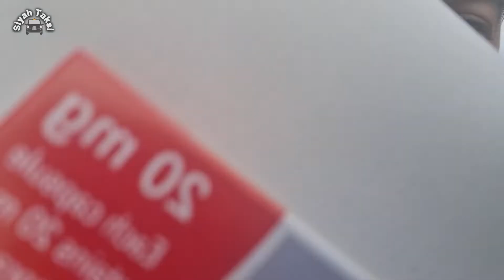İngiltere'de Acil Servise Gittim Bakın Ne kadar para ödedim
İngiltere'de en çok önem verilen kurumların başında sağlık merkezleri gelir. Bir rahatsızlığım sonucu ingiltere acil servise gittim. Ne kadar para ödediğimi ve geri kalan detaylaarı siyah taksi kanalımda sizlere videolu olarak anlattım. İyi seyirler.

Hoşunuza gidebileceğini düşündüğüm içeriklerim aşağıdadır;

Ben siyah taksi kanalından H.Deniz Bir Süredir İngiltere'nin Londra şehrinde yaşıyorum. Hayatımı taksi kullanarak kazanıyorum. Başıma gelen eğlenceli, enteresan olayları sizlerle paylaşmak için bu kanalı açtım. Ayrıca İngiltere'ye nasıl gelinir, ingiliz sağlık sistemi, ingiltere'de sağlık, ingiltere hastane, ingiltere'de yaşam, çalışma hayatı, gezi ve vlog tarzı konularda videolarımda olacak. Sayfamızda yurtdışında yaşam hakkında merak ettiğiniz konular üzerinde durarak içerik üretmeye çalışıyorum. Sizlerde merak ettiğiniz her hangi bir konu için videolarıma yorum bırakabilirsiniz. Sizler için içerik üretmekten mutluluk duyarım. Desteklerinizi bekliyorum.